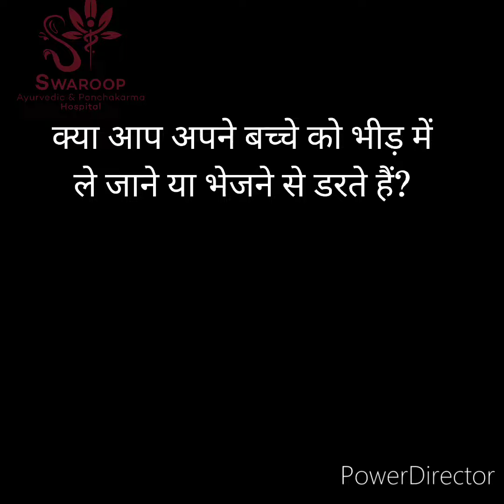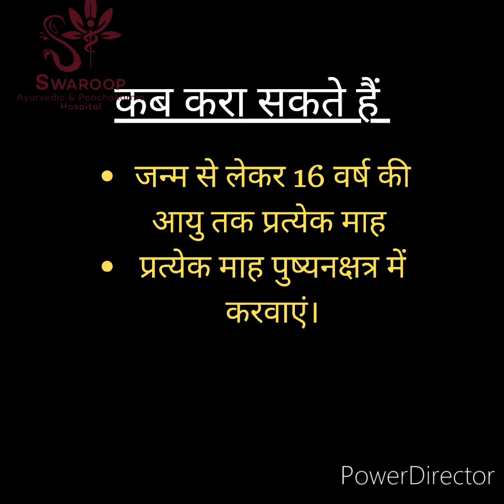स्वर्ण प्राशन (8/10/23) उतना ही जरूरी है जितना कि वैक्सीनेशन # बच्चों का सुरक्षा कवच # पुष्यनक्षत्र